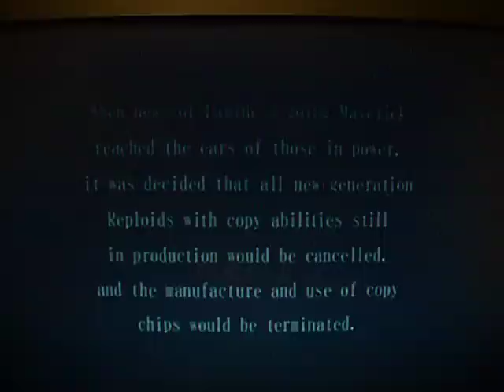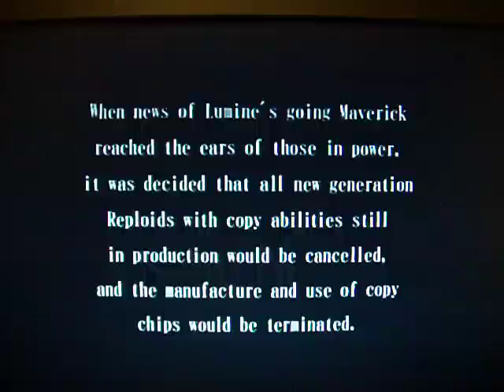MegaMan X8 ~ Layer and X vs. Sigma and Lumine (Hard; No Damage Taken; High Quality)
MegaMan X8; Capcom; PS2; Difficulty: Hard

Here is a video of Layer and X (me using them) fighting against Sigma and Lumine (the final bosses of MegaMan X8) on Hard.

Layer will use only the Rapier for offense and a few techniques for evasion purposes.  She will also do most of the fighting.  X in the Neutral Armor will assist Layer during the Double Attack.

I did this video a year ago in my first account.  This is the first video I did in my new account with a new camera.  The quality is better than the one in the previous video.  Enjoy the video viewers.